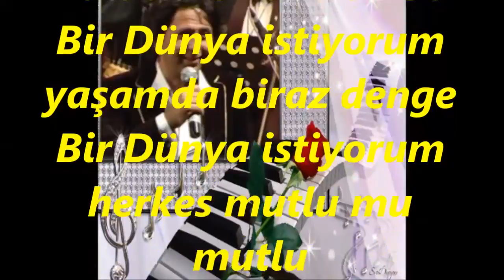Mehmet ÖZKAYA-Bir Dünya İstiyorum Bulutları Toz Pembe (BÛSELİK)R.G.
SOLİST:
*MEHMET ÖZKAYA*
VİDEOYU YAPAN
*RECEP GAYRETLİ*
BESTE:  MUSTAFA MALAY
GÜFTE:  YILDIZ BÜGET
USUL:  SOFYAN
MAKAM:   BÛSELİK
Bir Dünya İstiyorum Bulutları Toz Pembe
Bir Dünya istiyorum yaşamda biraz denge
Bir Dünya istiyorum herkes mutlu mu mutlu
Bir dünya istiyorum gelecekten umutlu
Dolmasın o yürekler hasret kin ve nefretle
Yaşasın tüm insanlar her an huzur ve zevkle
Sevelim sevilelim yaşam bence bu işte
Böyle güzel bir Dünya olabilseydi keşke.